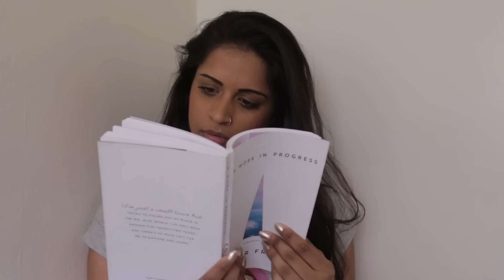If My Phone Were a Person (ft. Connor Franta)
Hi! I rant, create sketches and sometimes even dress up as my parents! Most importantly, I smile a lot and want to make you feel happy.

Markham, ON L3R 6E0
Canada

Ever wonder what it would be like if your cell phone were a person? An actual human being? Connor Franta and I do this little skit to show you what life would be like if a person were as annoying as a telephone!